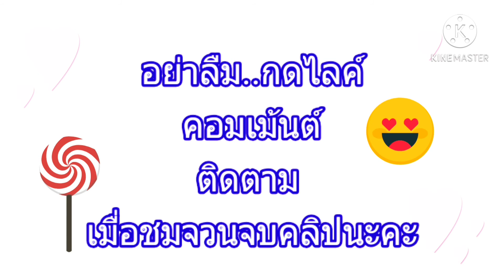เสียงคลื่นกล่อมใจ..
มาฟังเสียงคลื่นกล่อมใจให้สบายอารมณ์ สุขสบายใจได้ชื่นชม มีอารมณ์สร้างสรรค์ผลงานดีๆ..ปังๆ